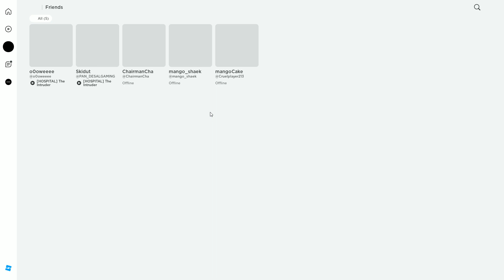I accidentally leave mid game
muscle memory moment